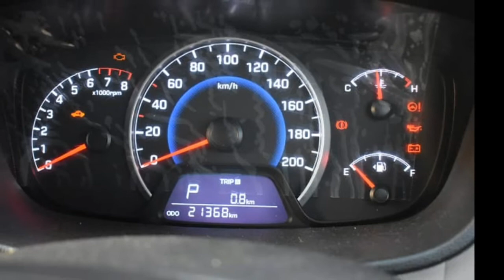Hyundai Grand I10 Astra Second Car Sales in tamil nadu bala car sales and buying online service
2016
Grand i10 Asta
Automatic Transmission  AMT
Petrol
Single Owner
21000 Kms
Hyundai Authorized Service Record
TN41 Pollachi
Keyless Entry
Push Start/Stop Button
Rear AC Vent
Built in Multimedia Player
Multi Functional Steering wheel
Bluetooth Option
Rear wiper
Defogger
Auto Foldable Electric ORVMs
Fog Lamps
Alloy Wheels
Like a Brand New Car
Non Accidental Car
in excellent condition for sale
Price 490000 final

Sri Aishwarya Cars
Call call sold out
Coimbatore